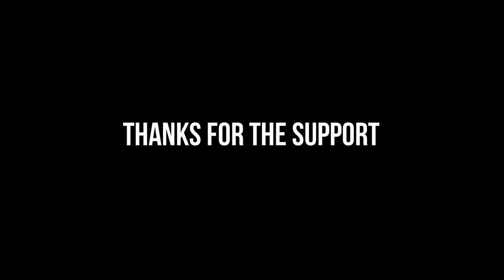Let's Chat - EP#21 - The Escape Club (Trevor Steel) #1 Hit Wild Wild West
Let's Chat - EP#21 - The Escape Club (Trevor Steel)
Recorded 3.6.19
Recorded at Fact TV - Bellows Falls, VT
Interview with Trevor Steel of The Escape Club Best Know For There 1988 #1 Hit Wild Wild West..

Let's Chat is Spanky Payne, Al Reardon, Presley Payne & Vayda Earthquake Payne

PRODUCTION ASSISTANTS: COLLIN KIMBALL, ALEX STRADLING